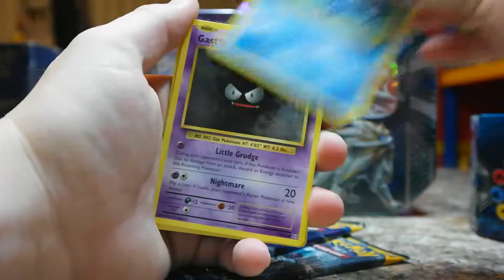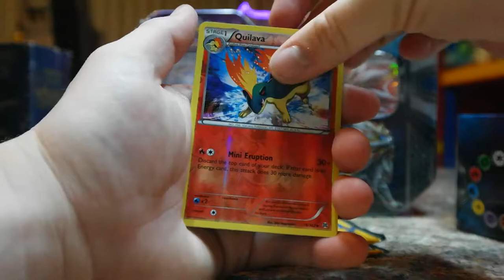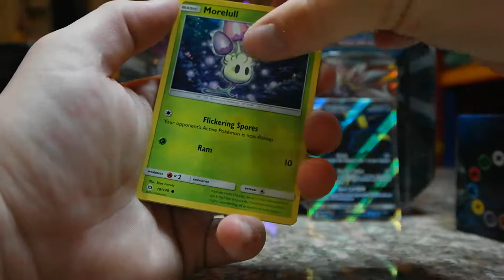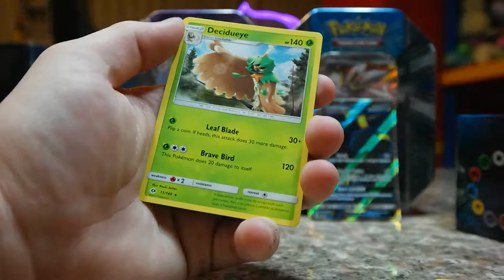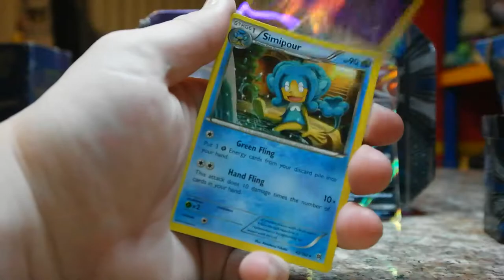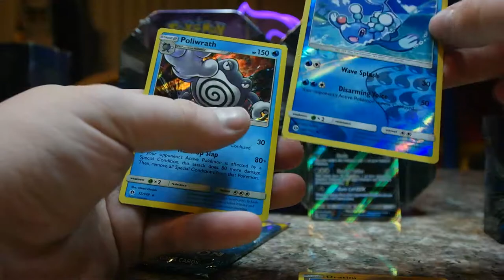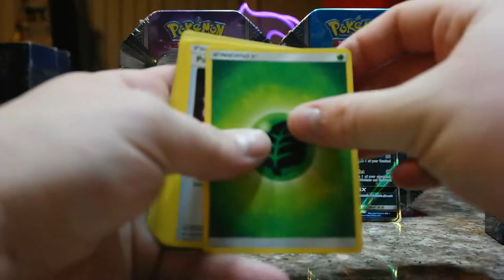TPO #24: Solgaleo and Lunala Tins